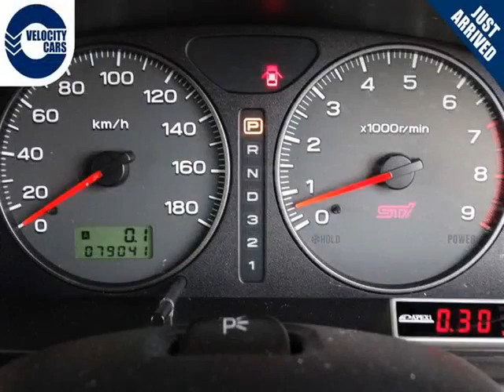Vancouver Velocity Cars - BC - 2000 Subaru Forester STi Turbo AWD 237hp 79K's Gold BBS Rims STI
Vancouver Velocity Cars - BC - 2000 Subaru Forester STi Turbo AWD 237hp 79K's Gold BBS Rims STI 964